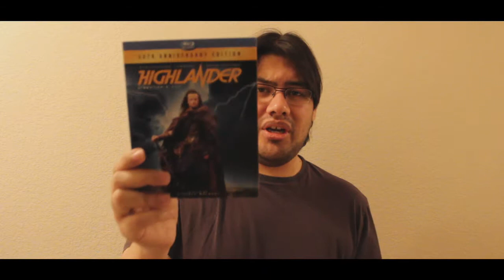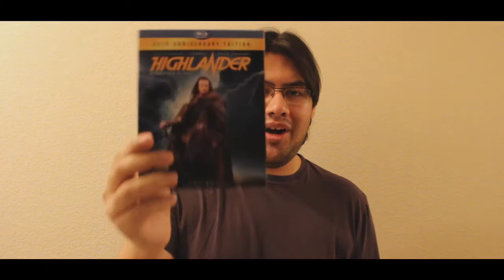Action/Reaction: Highlander (1986) Movie Review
The following is a segment called Action/Reaction where I give my reaction and review to classic action films. Here in this video I give my review and thoughts of the 1986 cult classic Highlander.